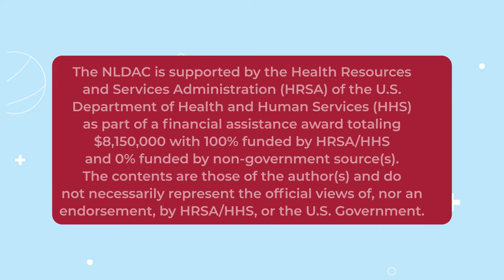University of Maryland Medical Center and National Living Donor Assistance Center Financial Support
Learn how to apply for help with living donors' travel, lost wages, and dependent care costs.

If interested in applying, please contact your assigned UMMC social worker or nurse coordinator who can guide you through the process.